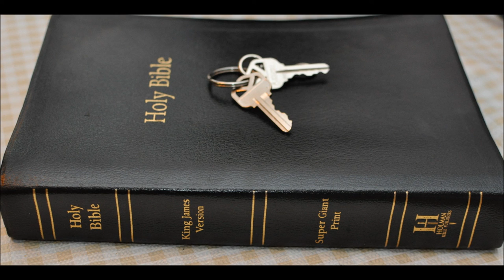Are Messianic Jews a Trojan Horse 2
Does a messianic Jew really love the Lord Jesus Christ of the New Testament?
How to spot a fake wolf in sheep's clothing
Are they pro zionist?
Are they pro Israeli?
Do they support the Kabbalah? The Zohar?
Do they support the babylonian Talmud?
Do they hate the name of Jesus? Only use "Yeshua"...?
Do they claim the new testament was mistranslated by those pagan Greeks? Torah or Tanach

The Chabad Lubavitch movement has the 7 Noahide laws and they hate Jesus / Yeshu, yet claim to be "messianic" Jews, just not the Jesus or the Bible

Amos 5:26 - But ye have borne the tabernacle of your Moloch and Chiun your images, the STAR STAR STAR star of your god, which ye made to yourselves.

Acts 7:43 - Yea, ye took up the tabernacle of Moloch, and the STAR STAR STAR star of your god Remphan,
figures which ye made to worship them: and I will carry you away beyond Babylon.

What STAR STAR STAR do the jews carry? Moloch and Remphan